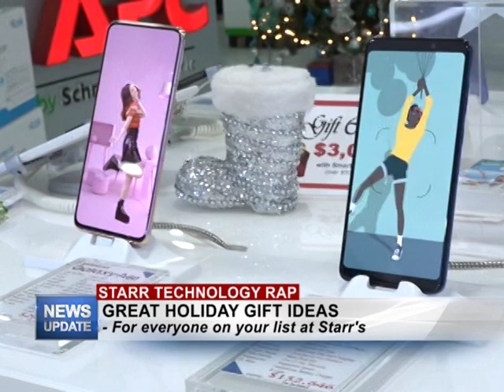Tech Rap 23 Dec